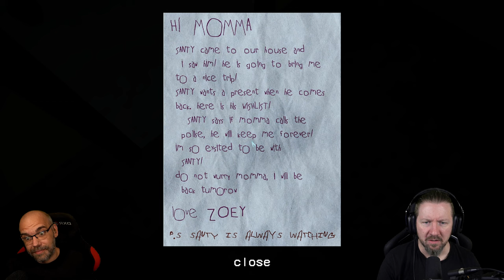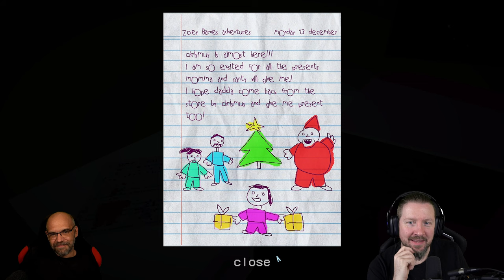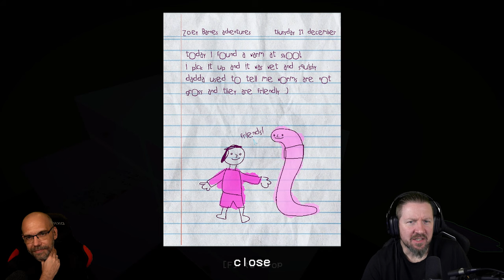He knows when you're sleeping | SANTY IS HOME | Full Game | Indie Horror Game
Es ist der Weihnachtstag! Deine Tochter klopft frühmorgens an deine Tür, geh lieber mal nachsehen! Moment, was ist das für ein Zettel? Wo ist deine Tochter? Wer ist Santy und warum müssen wir ein Geschenk für ihn vorbereiten, um unsere Tochter zurückzubekommen? Tun Sie einfach, was auf dem Zettel steht, was kann schon schiefgehen?

▪ TITEL: SANTY IS HOME
▪ PLATTFORM: PC
▪ GENRE: Psychologischer Horror | Indie-Horror
▪ RELEASE: 2023
▪ STUDIO: Kulu
▪ PUBLISHER: Kulu